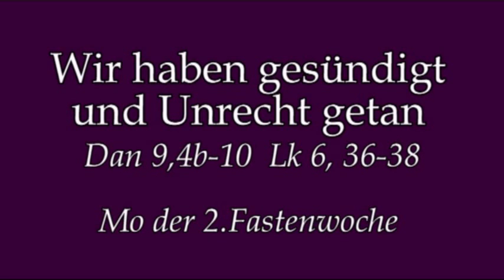Barmherzg sein - Nicht urteilen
Rektor Dr.Johannes J.Kreier am Mo der 2.Fastenwoche im Kloster am Rande der Stadt/ SB.